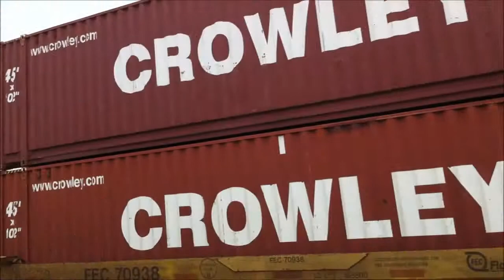Same Intermodal Train Twice, Going From Track 2 to 1 and Onto Intermodal Ramp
CSX Intermodal crosses from track 2 to 1, Enters intermodal ramp, and we chased him, and won the race to the intermodal rammp